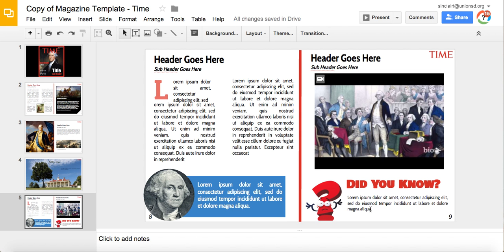Time For Kids Biography Project - Part 4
Walk through for a Google Slides template created by Ryan O'Donnell for a biography project.